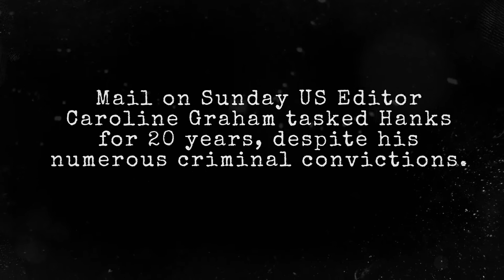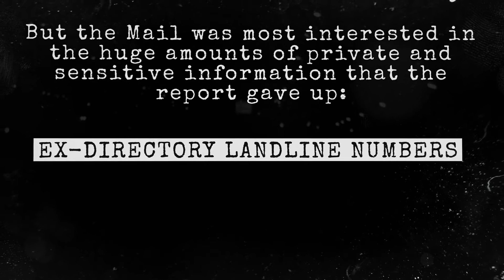The Mail's Private Investigator targeted me and my daughter, says John Cleese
atch the latest episode of our exclusive interview between actor and comedian John Cleese and private investigator turned whistleblower Daniel “Danno” Hanks.

Danno recently hit the news for coming clean about targeting Meghan Markle and Prince Harry for the tabloids, and in our exclusive new interview series goes into detail about some of his most high profile targets, including John Cleese himself!

In this episode, John Cleese discovers that Mail on Sunday journalist Caroline Graham tasked Danno Hanks to target Cleese and his family four times between 2008 and 2010.

In 2008 Graham paid Hanks to target Cleese’s daughter Camilla with an intrusive criminal and civil case check, despite Camilla already agreeing to an interview.

TRANSCRIPT

John Cleese: Hi. Here I am again, talking to Danno about the British press and the stuff that they get up to. Now, my friend Graham Johnson tells me - let me see if I can get this right -  that in 2008, which was the year after the Mail people said they'd stop using PIs, they used you to target me.

Danno Hanks: Yeah. It was Caroline Graham. Los Angeles-based editor and reporter. And she got all the big stories...

JC: For the Mail.

TEXT: Mail on Sunday US Editor Caroline Graham tasked Hanks for 20 years, despite his numerous criminal convictions. Graham paid Hanks for at least 4 separate inquiries into the Cleese family between 2008 and 2010."

DH: She said, “We want you to do a background check.” So I just entered that and the computer spat out everywhere you ever lived. All your relatives.

JC: What was actually illegal about that?

DH: It was basically just your Social Security number,

JC: That’s all?

DH: But it gave them the key to get illegal stuff.

TEXT: The full background check contains a clue that it was illegally obtained: a Social Security Number.

But the Mail was most interested in the huge amounts of private and sensitive information that the report gave up:

-Ex-directory landline numbers
-Confidential mobile numbers
-Home Addresses
-Tracing Friends and Family
-Car reg information
-Company and employment records
-Marriage & Divorce licenses
-Criminal records
-Civil cases
-Voter info

DH: Then they had me go after your daughter because she had some drug thing.

TEXT: On December 4th, 2008, Caroline Graham tasks Danno to perform an intrusive criminal and civil records check on Camilla Cleese, despite her agreeing to the interview, followed by an illegal full background check on John Cleese on December 16th

JC: She talked to Caroline Graham about it quite openly because she wanted to go into show business. She's a stand up comedian and she wanted to kind of square it. You know? And tell everyone about that. Because now she's been sober 14 years.

They were trying to stir up trouble because I was criticising the press. And if you criticise the press, they go after you.